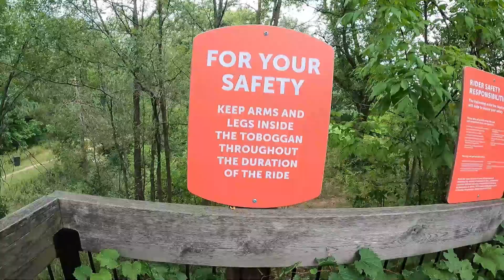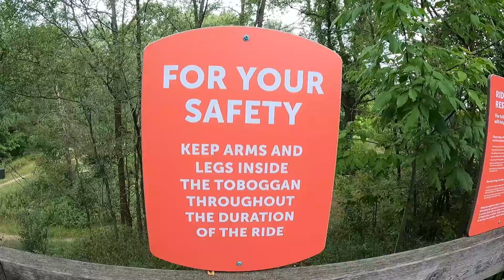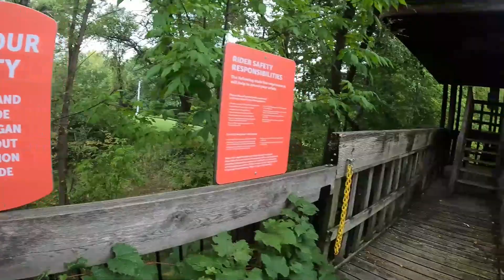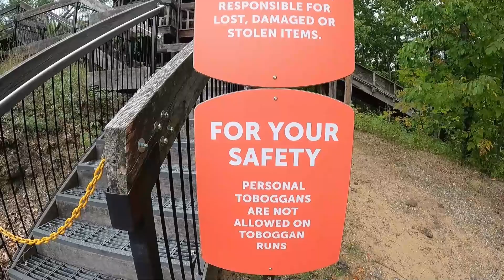Sadie the Aussiedoodle PUPPY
Walking with my dog at the City Forest in Midland, Michigan